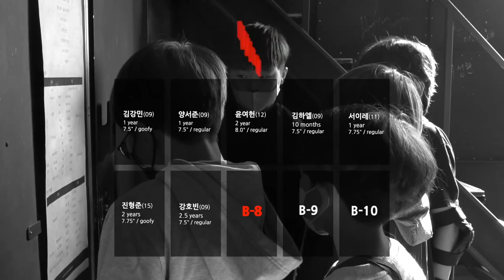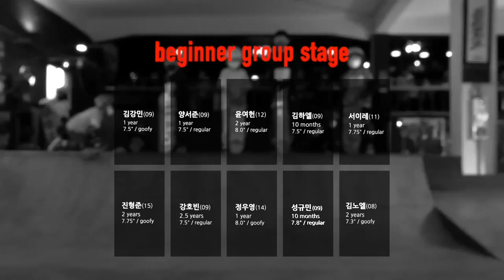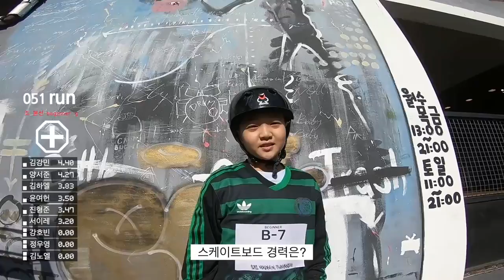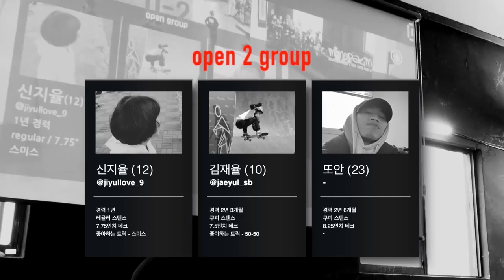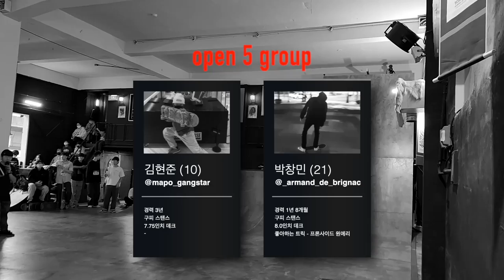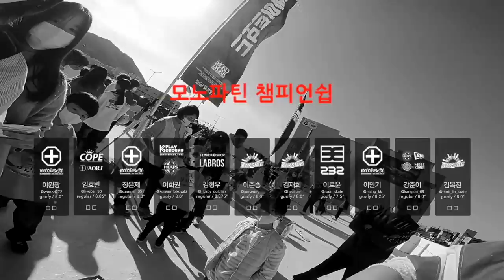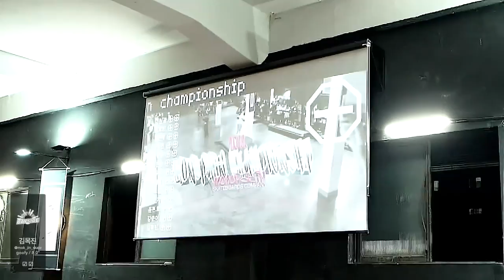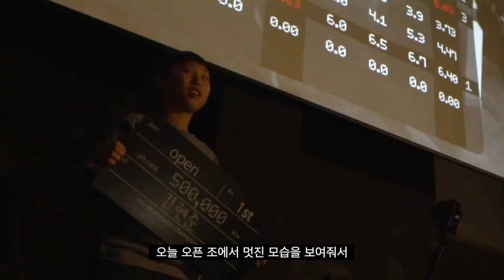2022 모노파틴 스케이트보드 챔피언쉽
a full-version video of the 2022 monopatin championship
at monolvgar skatepark in busan, korea has been released.
thank you again for 60 skaters, 200 visitors,
and all the skateparks in Korea for your support.

2022 11월 27일 부산의 모노루가 실내 스케이트파크에서 열린
모노파틴 챔피언쉽의 풀버전 영상이 공개 되었습니다.
참가해주신 60명의 스케이터와 200명의 관객,
응원해주신 한국의 모든 스케이트파크에 다시한번 감사드립니다.

주최 :
모노파틴 스케이트보드

장소 :
모노루가 스케이트보드 파크

심사위원 :
오섬규
이유리
박성호

메인촬영 :
류나현

보조촬영 :
김의찬
이만기

인터뷰어 :
이원광

감사합니다 :
데일리그라인드 매거진
모라레스트 스케이트파크
플레이그라운드 스케이트보드 파크
코프 스케이트보드 파크
로프라운지
트랜지션 정글
루트 스케이트보드 파크
김세중 스케이트보드 아카데미
원스타 스케이트
강릉 스케이트보드 파크
오버헤드
어썸큐 스케이트보드 스쿨
벤또 스케이트보드 파크
페이브 스케이트보드
온더 데크 스케이트보드 파크
유니온 스케이트파크
시루자 파크
그레이 스케이트보드

00:00:00 chapter 1 - opening / 오프닝
00:01:48 chapter 2 - high ollie / 높이 넘기
00:03:36 chapter 3 - best trick / 최고의 기술
00:26:31 chapter 4 - high wallride / 높게 오르기
00:27:47 chapter 5 - beginner group / 비기너조 경기
01:09:28 chapter 6 - open group / 오픈조 경기
01:36:41 chapter 7 - masters group (the championship) / 마스터스조 경기 (챔피언쉽)
02:12:48 chapter 8 - awards / 시상식